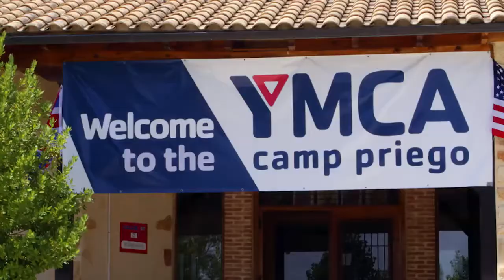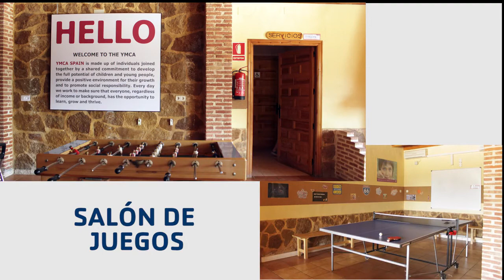YMCA Camp Priego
Conoce nuestras instalaciones del campamento YMCA en Priego (Cuenca).